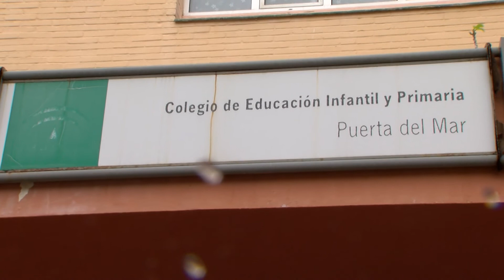Las madres del Puerta del Mar y el alcalde exigen a Junta una solución inmediata para el centro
Y hablamos de nuevo de las numerosas deficiencias del CEIP Puerta del Mar de las que ya les informamos en días anteriores. Hoy precisamente el alcalde de la ciudad, José Ignacio Landaluce, ha mantenido un encuentro con madres de los alumnos de este colegio. Piden a la Junta de Andalucía que hay una actuación inmediata ya que los niños están en situación de riesgo.